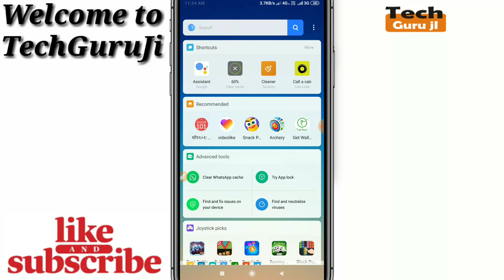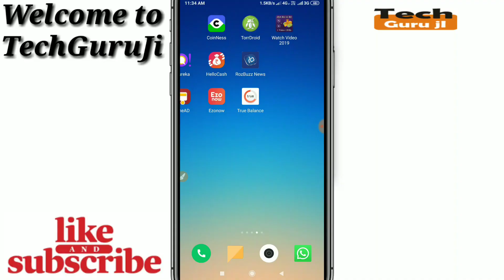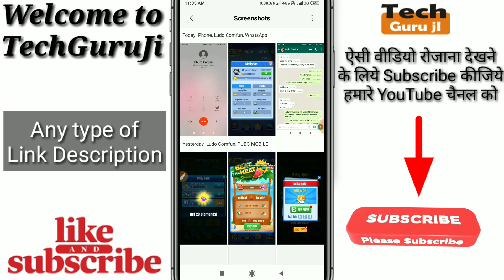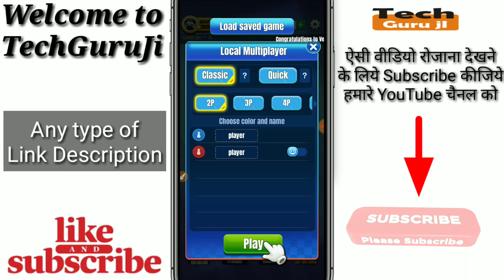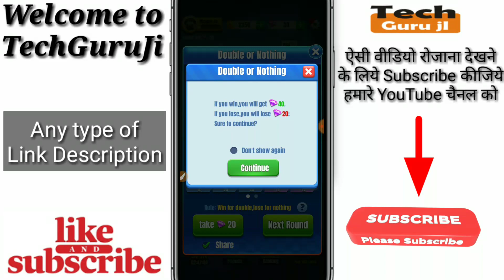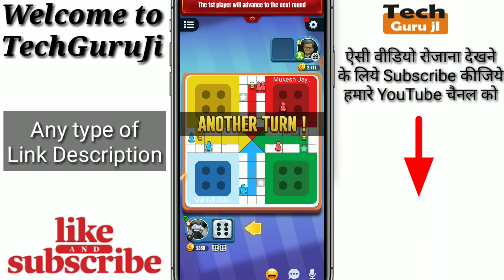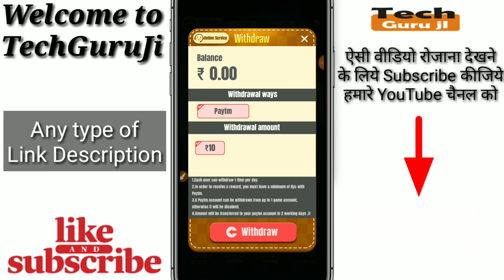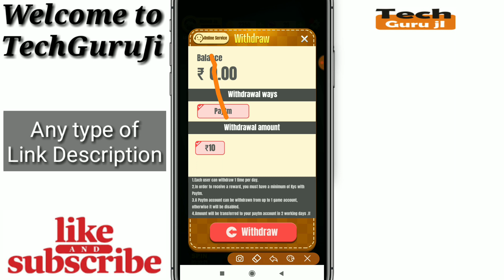Ludo Tournament me Join karke paise kamaye | How to earn Money From Ludo Comfun App | Technical MJ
Hi

Dosto Aaj Ki Is Video Me Maine ludo_comfun_app_se_paise_kaise_kamaye iske baare me baat karne wala hu aur Jo mera Experience Raha Wo Share Karne ki poori koshish karunga, Ummeed Hai Aapko Ye Video aapko bahut pasand Aayegi.

Ludo Fantasy se paisa kaise kamaye | Earn Money from Ludo Fantasy | Earn PayTm Cash | Technical MJ

Technical MJ
Ludo_tournament_app
Ludo_comfun_app